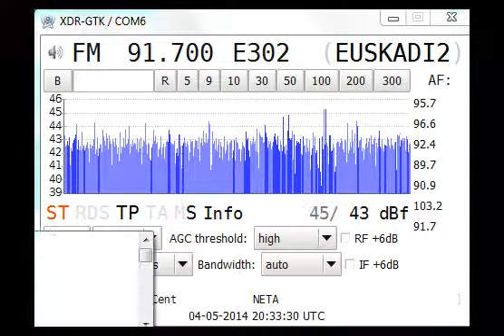[Tropo] 4May14 Radio Euskadi, Bilbao, Spain 91.7